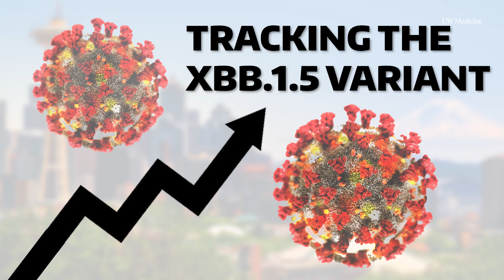XBB.1.5 variant: current spread, outlook, and protection | UW Medicine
Dr. Alex Greninger, an assistant professor of laboratory medicine and pathology at the UW School of Medicine, forecasts the spread of the XBB.1.5 COVID-19 variant.

0:01 XBB.1.5 likely becoming dominant in January
0:21 Bivalent boosters vs. XBB.1.5
0:51 Masking vs. XBB.1.5
1:03 Authorized therapeutics vs. XBB.1.5